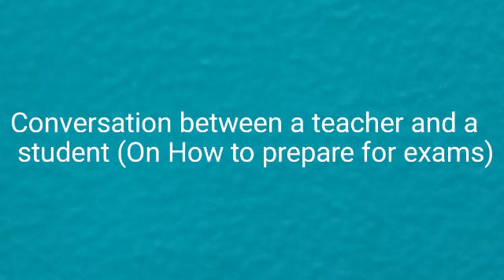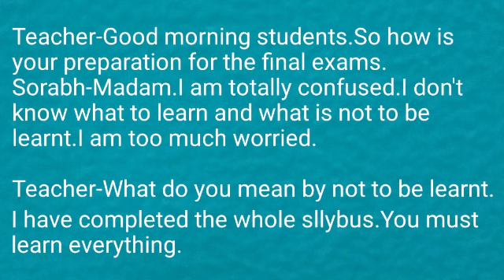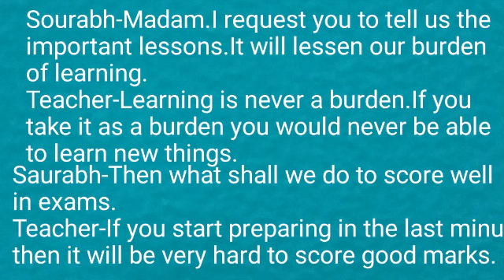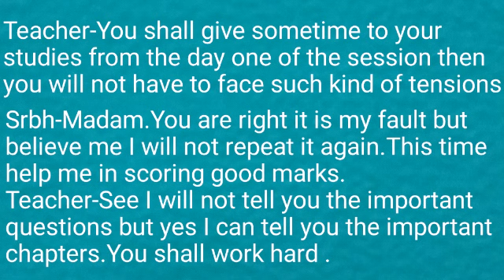Conversation between a teacher and a student